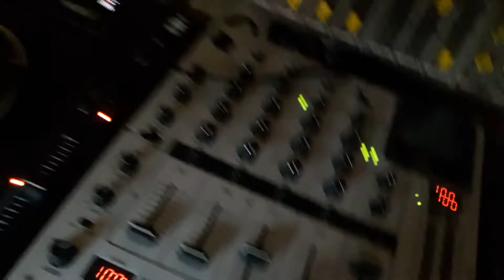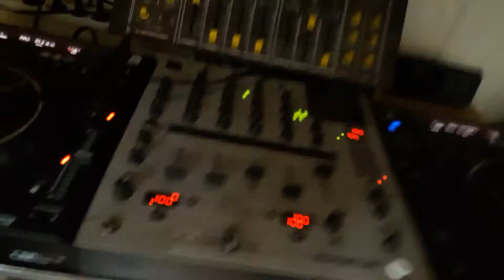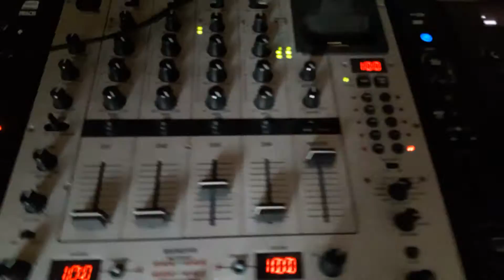Poli Genova - If Love Was A Crime (Bulgaria) 2016 Eurovision Song hardcore remix